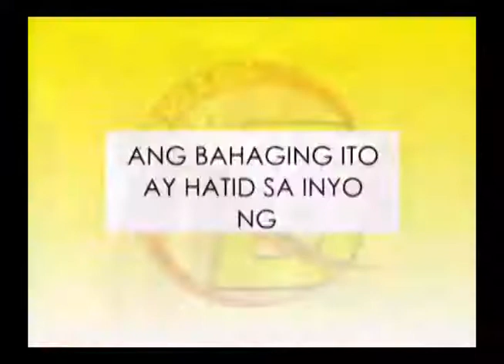APRIL 03 Morning Hataw Guest (Taekwondo)